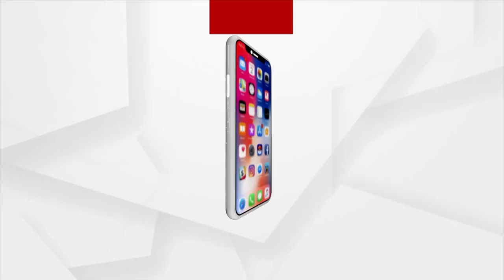ଋଷି ମୁନି ଙ୍କ ଯଜ୍ଞ କୁଣ୍ଡ କୁ ପାଦ ରେ ଦଳି ଦେଲେ କଂସ